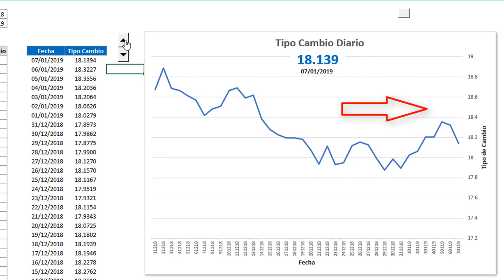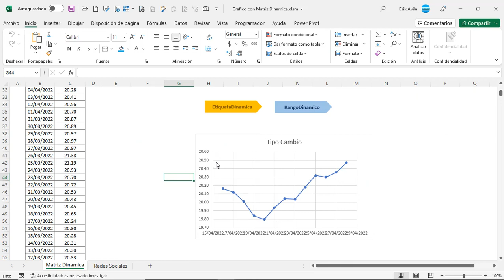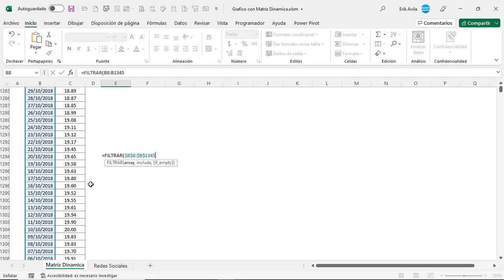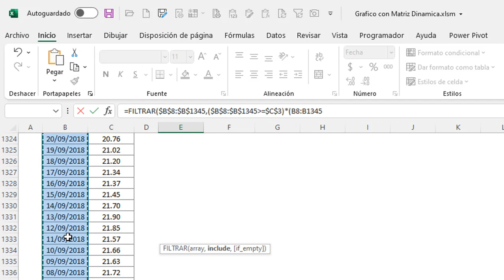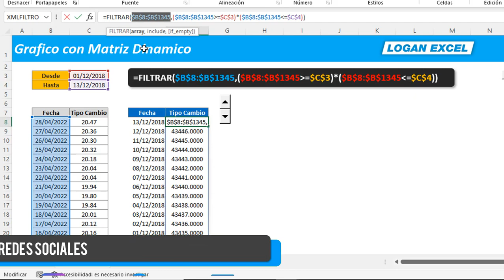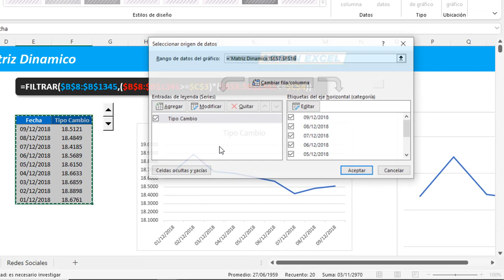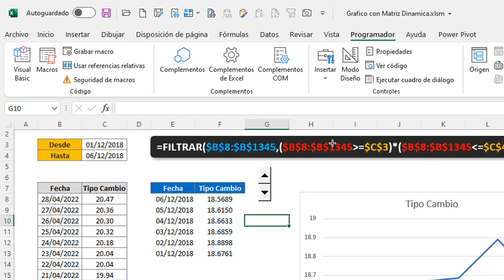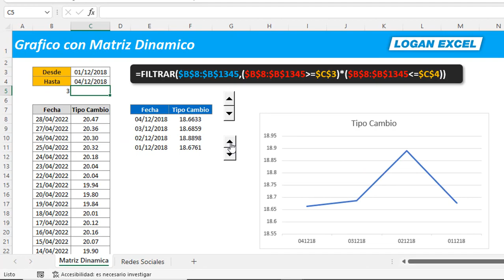🔁 Grafica con Matriz dinámica en Excel, grafica con control de formulario, función FILTRAR Excel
✅ Crea gráficos de manera dinámica para ampliar o disminuir datos y que tu grafica crezca y combínalo con un control de formulario 🔼🔽 súper dinámico.

En este video vamos hacer rangos dinámicos para nuestra grafica, utilizando la función FILTRAR en conjunto con administrador de nombres y un control de formulario la grafica ira creciendo o disminuyendo, utilizaremos de ejemplo los tipos de cambio y veras como se vuelve dinámico la información.

02:34 Como utilizar la función FILTRAR
05:30 Grafica con rango dinámico
07:41 Agregar control de formulario